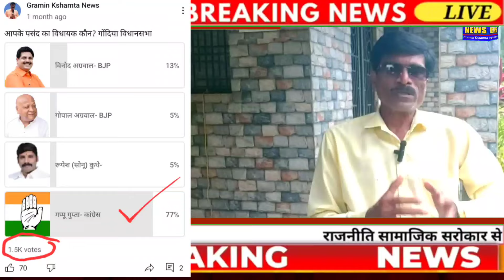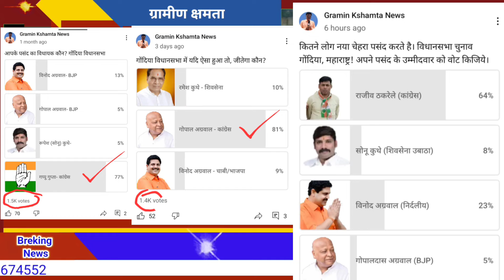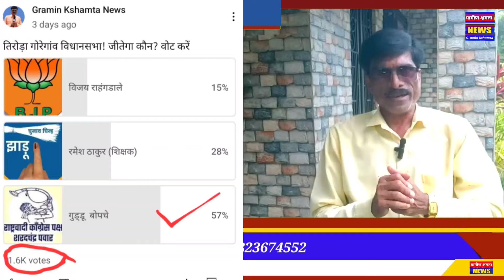गर्मागर्म महाराष्ट्र चुनावी माहौल! विपक्ष बलवान, सरकार योजना देने पर मेहरबान। मोदीजी ने मांगा माफी!